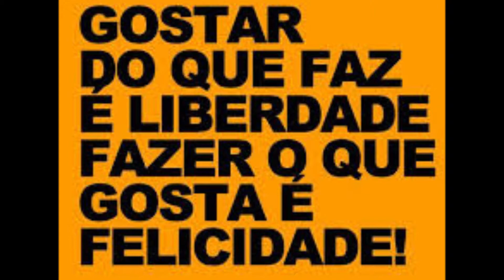Vou melhorar se Deus quiser “ Nossa Rotina “